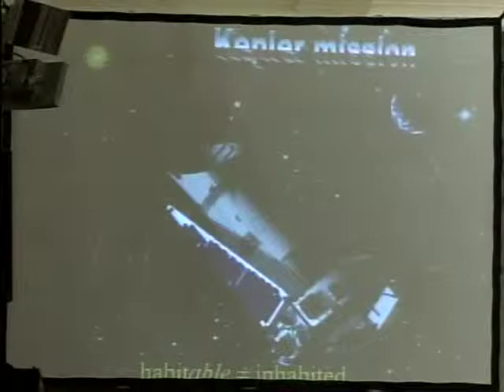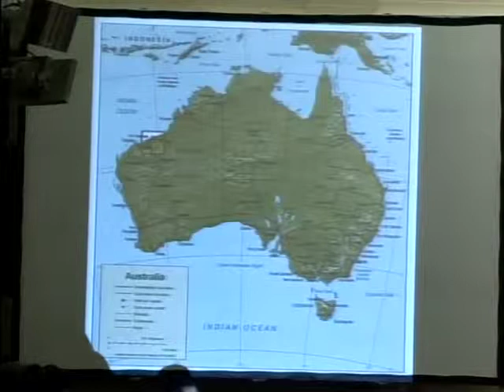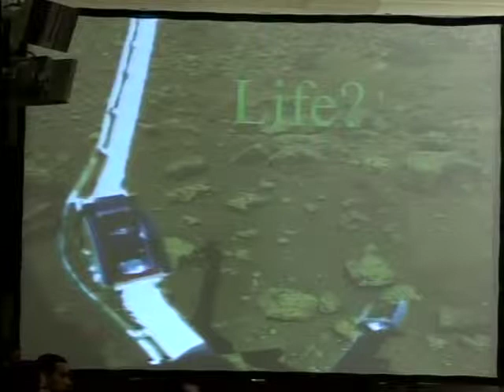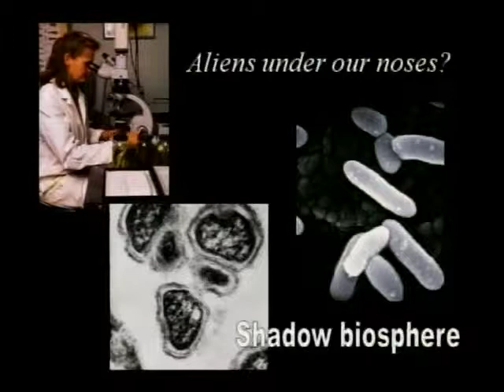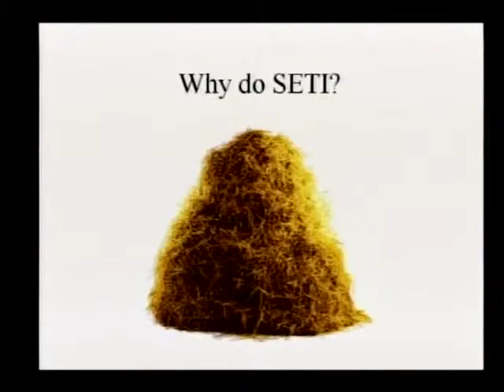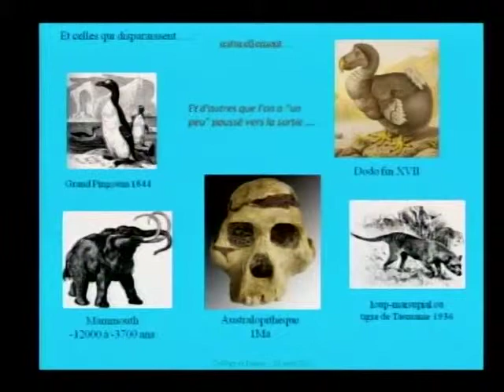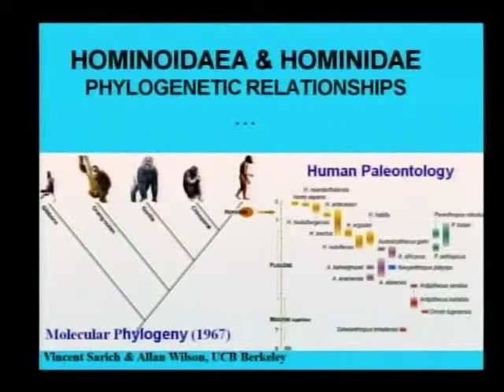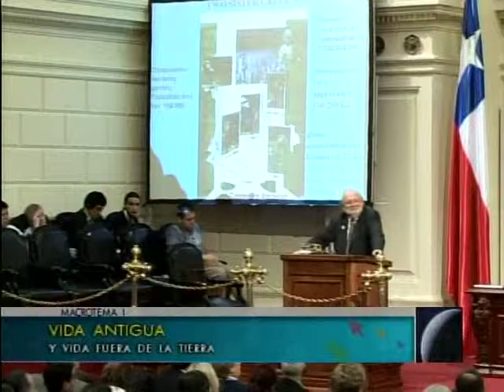09 Macrotema I Prolongando los límites de la vida. Vida antigua y vida fuera de la tierra